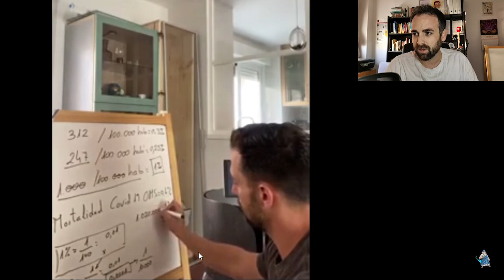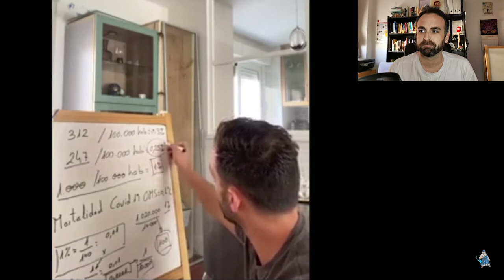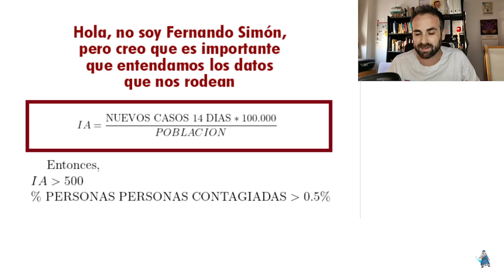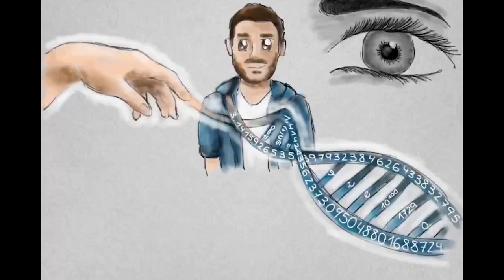29/10/20 | ¿QUÉ NO ENTIENDES DE LA INCIDENCIA ACUMULADA?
De Incidencia Acumulada a quien no entiende nada
Hablamos de un vídeo que me ha llegado por 10 sitios distintos, como si fuera algo que no cuadra, pero lo que no cuadra es la comprensión lectora. Lo explicamos aquí...